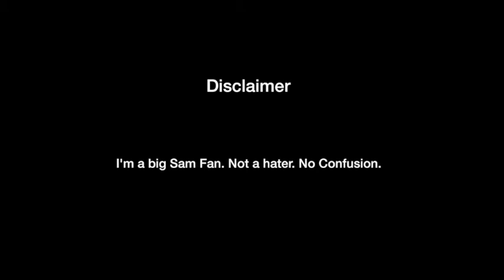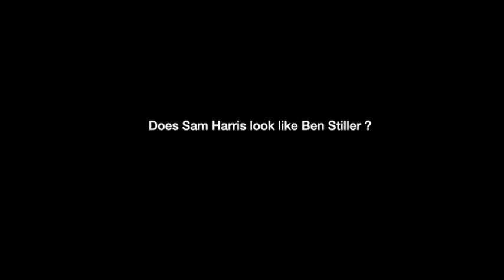Sam Harris and Ben Stiller